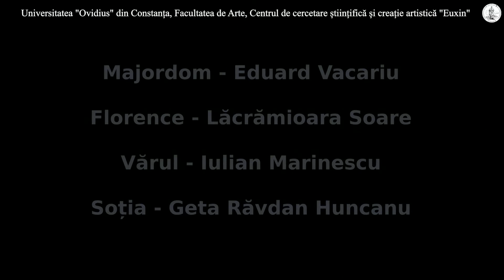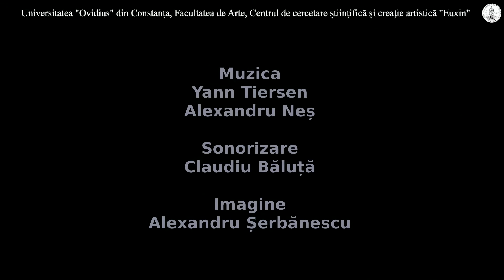INFERNUL ...NOI TOȚI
Spectacolul este o adaptare după piesa „Cu ușile închise” de J.P. Sartre.
Nu-i nevoie de flǎcǎri și de smoalǎ. Infernul suntem noi toţi!
Trei oameni necunoscuţi, plecaţi din lumea celor vii, sunt invitaţi de cǎtre un majordom plin de curtoazie, sǎ convieţuiascǎ împreunǎ, într-o camerǎ fǎrǎ ieșire. Estelle - o pruncucigașǎ care provoacǎ și moartea amantului, Garcin - un cinic care cautǎ împǎcarea cu el însuși, și Inès - o lesbianǎ criminalǎ. Ei reprezintǎ trei destine ratate în chip diferit. Amintirile vieţilor lor îi determinǎ sǎ-și recunoascǎ vina de a-i fi fǎcut pe cei din jur sǎ sufere, devenind astfel fiecare dintre ei judecǎtorul celorlalţi doi.
Existǎ pentru fiecare dintre cei trei o luptǎ cu remușcǎrile, și nevoia de a provoca suferinţǎ chiar și dupǎ moarte. Starea de suspensie în care continuă să trăiască le dubleazǎ suferinţa și le permite sǎ vadǎ cum uitarea s-a așternut peste ei, pentru cǎ viaţa celor rǎmași pe Pǎmȃnt continuǎ. O viaţǎ care își urmeazǎ cursul zi dupǎ zi, cu aceeași oameni care se scufundǎ într-un infern prin faptele, alegerile și conduitele lor.
Dar oare ce vor alege sǎ trǎiascǎ în continuare acești trei nenorociţi?... Poate sǎ se chinuie pe vecie unul pe celǎlalt?...

Distribuția: Dana Cojan, Alexandru Medveghi, Mirabela Moroşanu, Eduard Vacariu, Adrian Iosifides, Lăcramioara Soare, Iulian Marinescu, Cătălina Agapie, Maria Draghici, Cristian Niculae, Geta Răvdan Huncanu.
Un spectacol de Geta Răvdan Huncanu
Parteneri: Primăria Municipiului Constanța, Antena 3 Constanța, Edumanager, Cuget Liber, Ziua de Constanța, cultura constanța.ro, Tomis News, Litoral TV, Realitatea de Constanța, e-politic.ro.